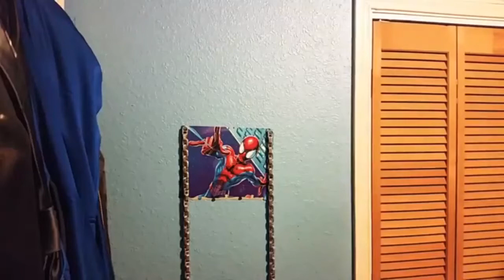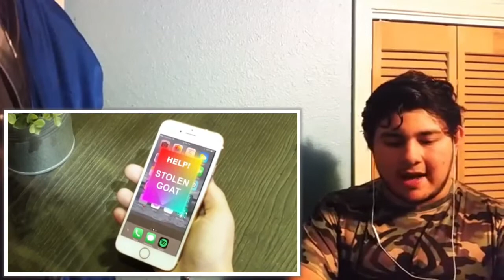Lele Pons "Are We Frenemies?!" REACTION!!!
Are We Frenemies?! | Lele Pons, Hannah Stocking & Anwar Jibawi is an ehhh video with some flaws but hey Lele Pons thinks it's good enough for her fans so I'll leave it at that